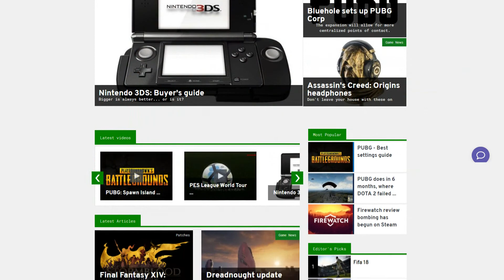PlayStation Plus Free Games Lineup October 2017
Sony's PlayStation Plus free games program is getting better with each passing month. Watch this video to see what games you'll be getting in October!

Don't forget to give us a like on Facebook as well